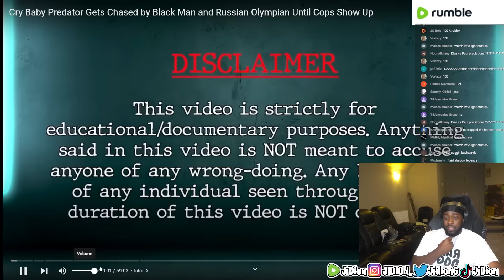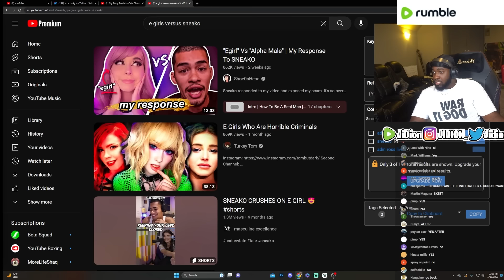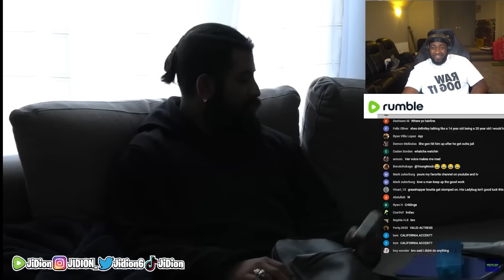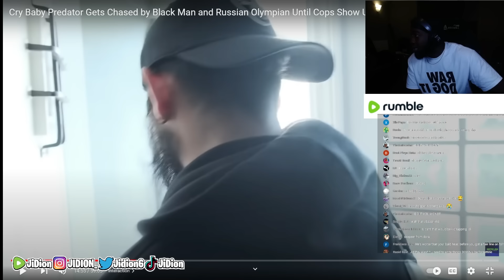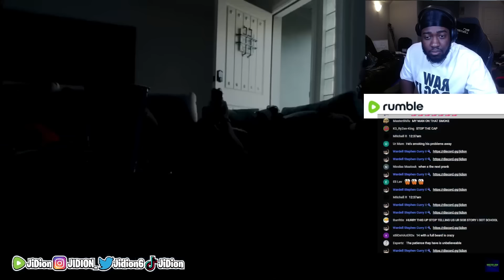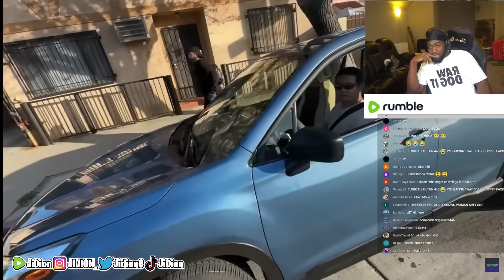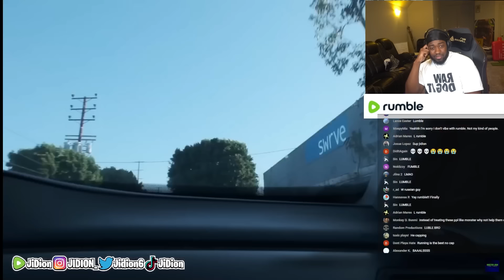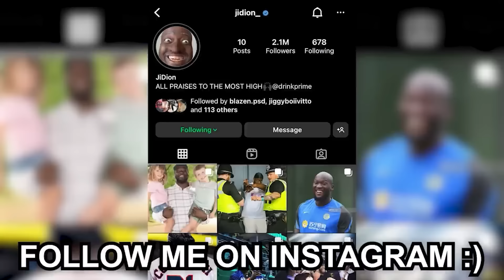JiDion Reacts To The Greatest Predator Chase Ever!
“I do not condone this this is not my video I’m just reacting”